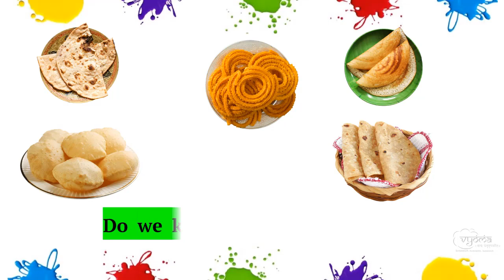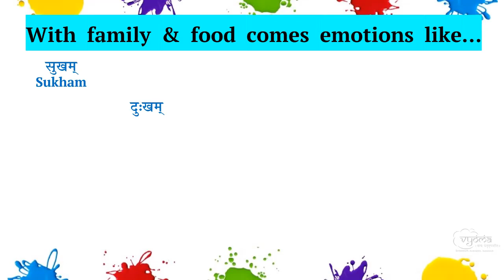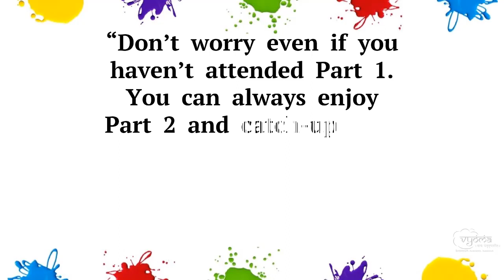Sanskrit Vocabulary for Daily Use Prat 2 | Course Trailer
“What if Sanskrit vocabulary learning would be a delightful fun game instead of boring memorization drills?

Making Learning Fun,  we welcome you to this course, where we teach you Sanskrit in the most playful, easy, and quick way!

Starting date: Monday, 5th July 2021
Class Timings: Mondays and Thursdays, 6.30 PM to 7.30 PM IST
Age Group: 5 – 14 years of Age
Medium of Teaching: English